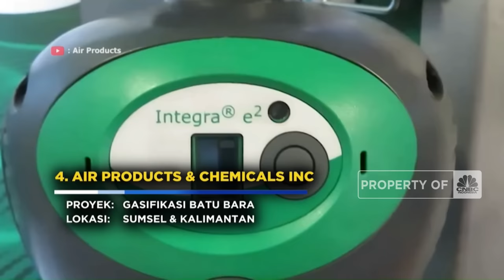Sederet Perusahaan Kabur Dari Proyek Kebanggaan Jokowi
Dua perusahaan raksasa dunia telah memutuskan untuk meninggalkan proyek kebanggaan Pemerintah era Presiden Joko Widodo. Dua perusahaan tersebut yaitu Shell perusahaan minyak dan gas bumi asal Belanda serta Air Products and Chemicals Inc perusahaan petrokimia asal Amerika Serikat.

Simak informasi selengkapnya dalam program Profit di CNBC Indonesia (Selasa, 09/05/2023) Berikut Ini.